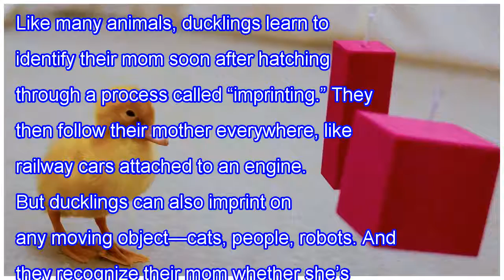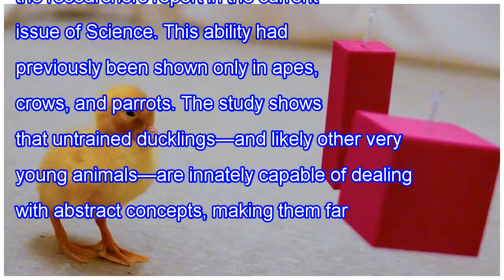Video: ducklings capable of abstract thought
Like many animals, ducklings learn to identify their mom soon after hatching through a process called “imprinting.” They then follow their mother everywhere, like railway cars attached to an engine. But ducklings can also imprint on any moving object—cats, people, robots. And they recognize their mo...